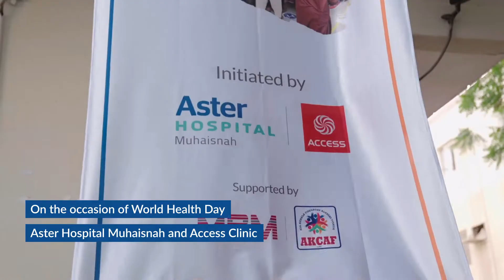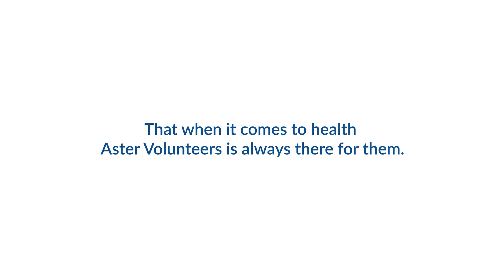Aster volunteers - Medical Screening + BLS Awareness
A mega health camp was organized in association with Aster Hospital Muhaisnah and Access Clinics Sonapur on the occasion of World Health Day. The initiative was taken by Aster Volunteers to welcome Eid 2022 on a healthy note. 500 individuals were trained on BLS awareness and over 1200 individuals walked in and got tested at zero cost. Each beneficiary of the camp received a Dominos Pizza and an Iftar food kit. The camp ended on a healthy and happy note, all thanks to the dedication of the volunteers and the support of the partners: Dominos, MBM, and ACKAF.